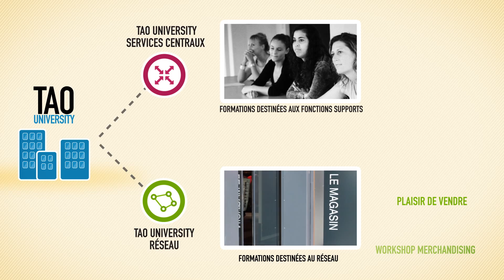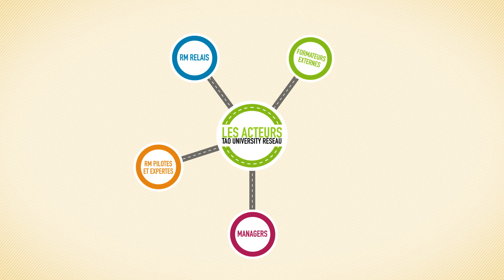Tape à l'oeil University - Découvrez comment Tape à l'oeil vous accompagne dans vos évolutions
Vous rêvez de rejoindre une entreprise qui vous permettra d’associer chaque jour « responsabilités professionnelles & plaisir dans le travail » ?  Vous êtes optimiste, audacieux et pourquoi pas avec un grain de folie… Vous êtes de ceux qui ont le sens de l’engagement et de la performance ? Alors vous êtes une personnalité que nous serons ravis d’intégrer à une de nos original teams, 100% Tape à L’œil !
Plusieurs semaines dédiées à ton intégration personnalisée, des parcours de formation apprenants pour te donner toutes les clefs et ensuite… A toi de jouer ! un nouveau projet, une évolution, c’est toi l’acteur de ton parcours au sein de la TAO University !
Notre TAO University est basée à Wasquehal (59), nous y sommes tous les jours de 9H à 19H, viens vite nous y rencontrer, on te fera visiter !